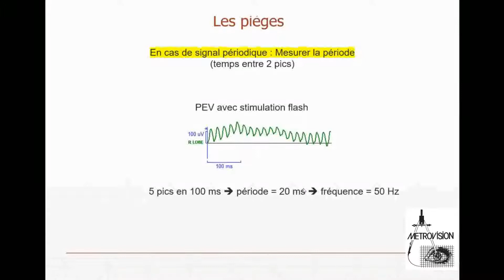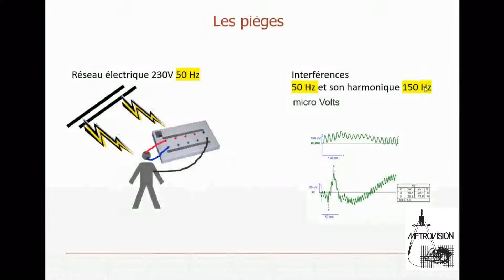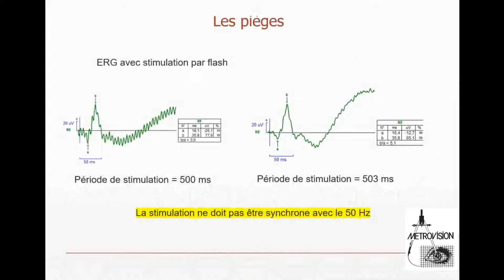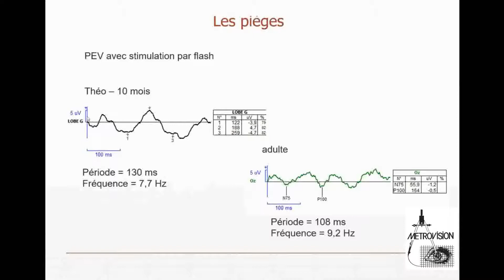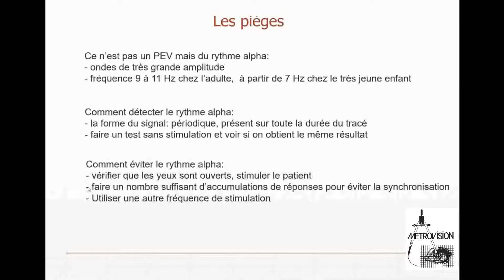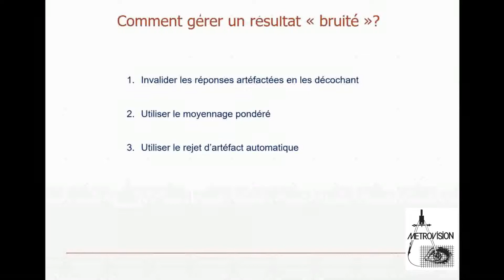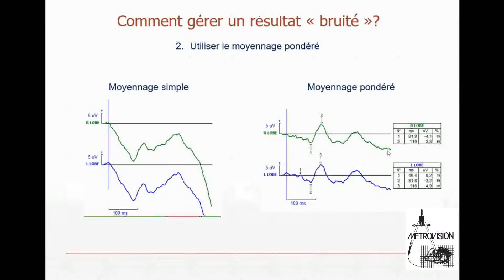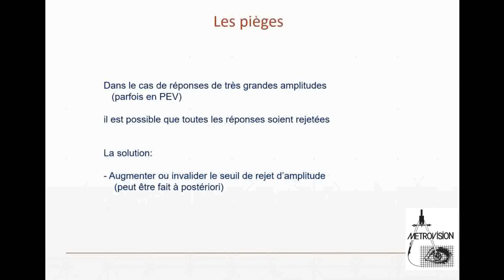ERG et PEV -2- pièges à déjouer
Cette vidéo est la deuxième partie du webinaire consacré aux aspects techniques du traitement et de l'analyse des signaux durant les examens des ERG et PEV.  On y aborde quelques pièges, la manière de les détecter et de les déjouer.  Bonne lecture!